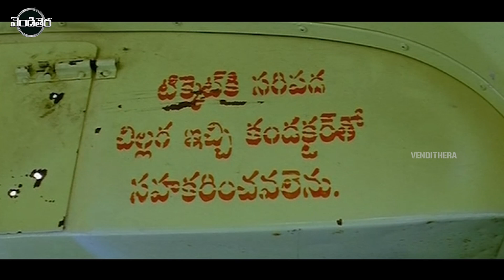Siva Balaji, Mythili Telugu Super Hit Movie Part - 1 || Pagale Vennela